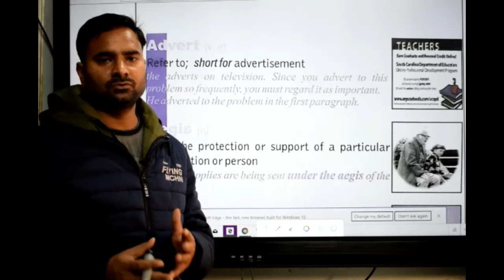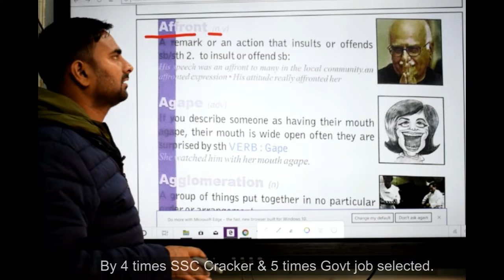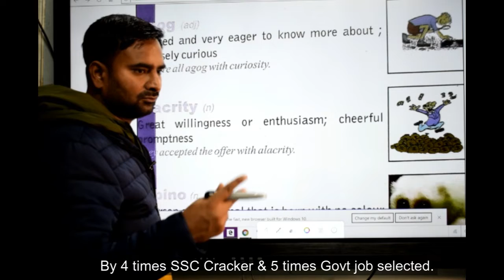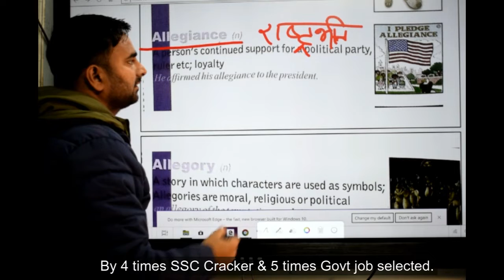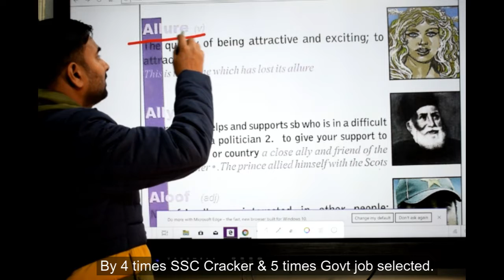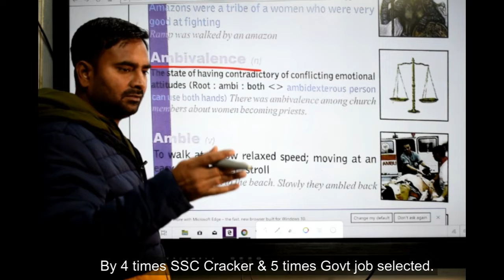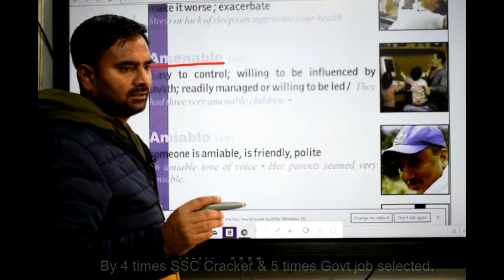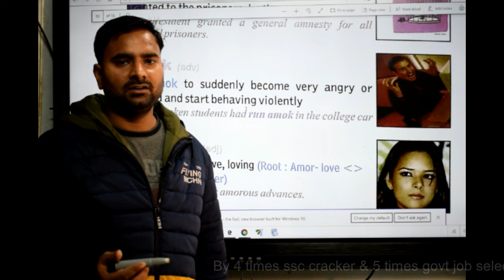vocaulary A-2 short trick to learn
BEST TRICKS FOR MATH  AND REASONING